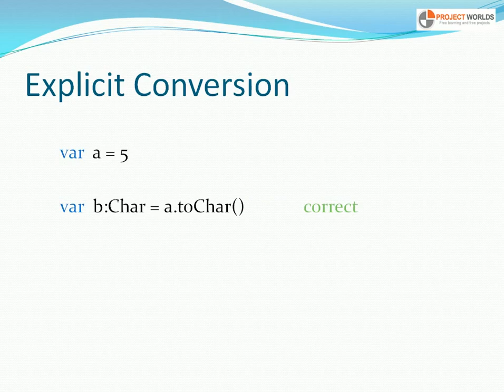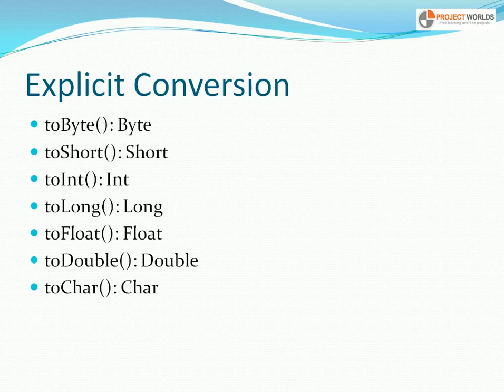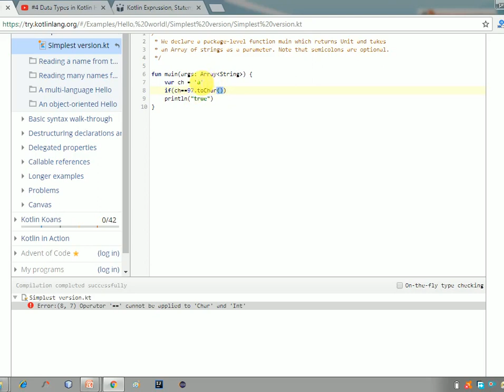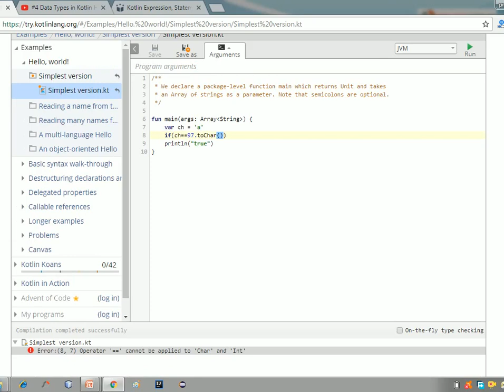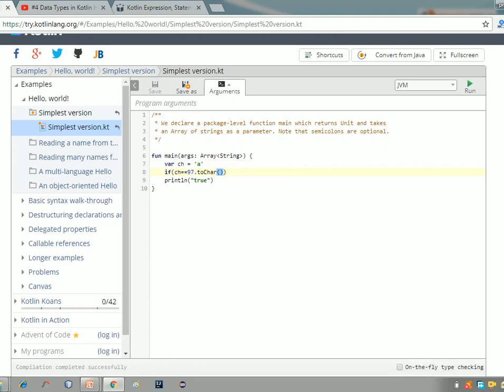Kotlin Tutorial in Hindi | Type Conversions Explicit conversion